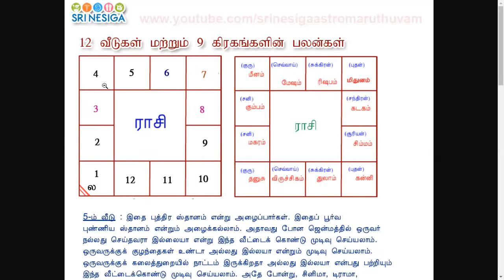ஜோதிடத்தில் 5ம் வீடு பற்றிய விளக்கங்கள்